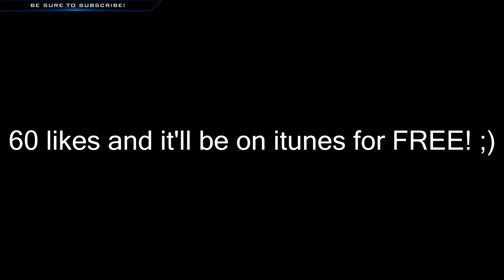ROAST YOURSELF CHALLENGE! (JEEVESGAMER DISS TRACK!)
Official JeevesGamer lyrics:
Jeeves you’re a skinny twat, you claim you go gym but you go there for the Snapchat, you wear the same clothes in all your videos is that because you record when no-ones home.  I don’t understand why you’re keeping this quiet is it because you’re afraid of that friendship riot, your friends will think you’re sad and you’re mum will think you’re a loser but it doesn’t matter anyway because you’re videos will just confuse her.  You’re teeth are bent, like sexuality I mean come one Jeeves is all the shouting really necessary.

Diss Track Song:
JME - Serious Instrumental

Remember to stay positive - Jeeves